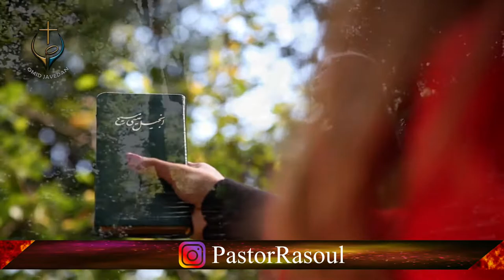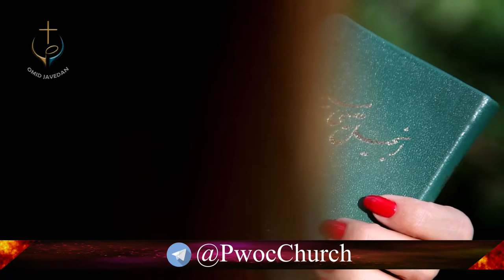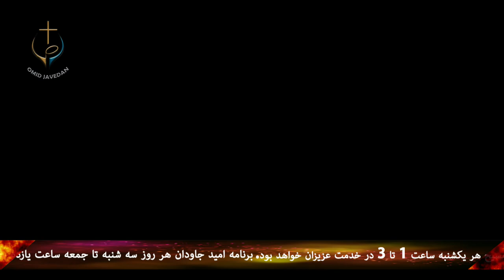PWOC 20 February 2019 / برنامه از شهر تا خانه با فرامرز بیگناه